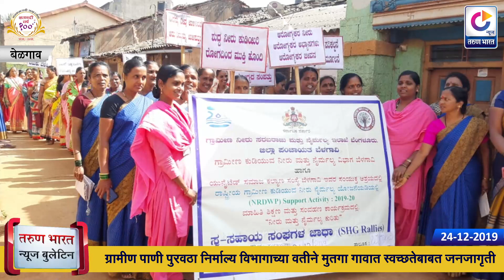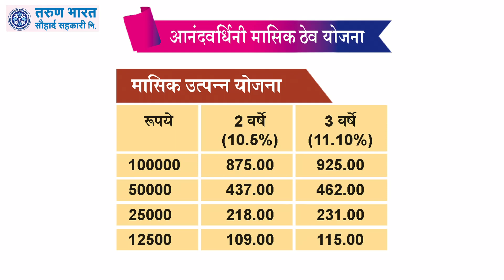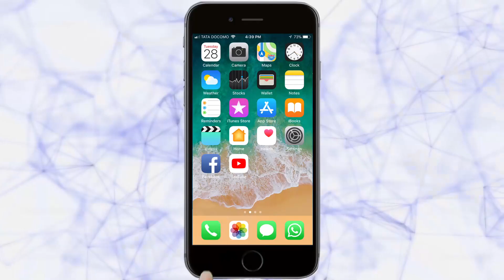TARUN BHARAT AFTERNOON NEWS BULLETIN | 24-12-2019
1 कुत्र्यांवरील विषप्रयोग प्रकरणी तक्रारी
2 बाजारासाठी बेळगावला आलेला वृद्ध बेपत्ता
3 यल्लम्मा यात्रेत भाविकांना कोणतीही गैरसोय होऊ नये
4 जन्म-मृत्यू दाखल्याकरिता दोन काऊंटर करूनही गैरसोयच
5 ग्रामीण पाणी पुरवठा निर्माल्य विभागाच्या वतीने मुतगा गावात स्वच्छतेबाबत जनजागृती
6 धामणे-हालगा परिसरात भात मळण्यांची कामे जोरात
7 उचगावमधील ‘सेंट ज्यूदस’ चर्चमध्ये  प्रार्थना व विविध कार्यक्रम

Ads : Tarun Bharat Souhard Society